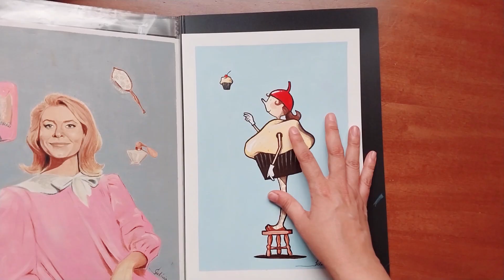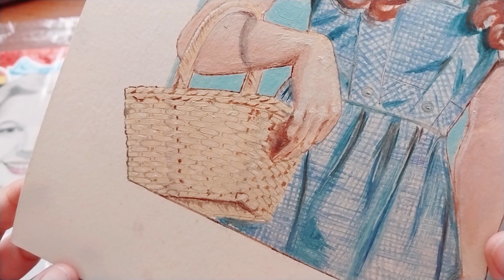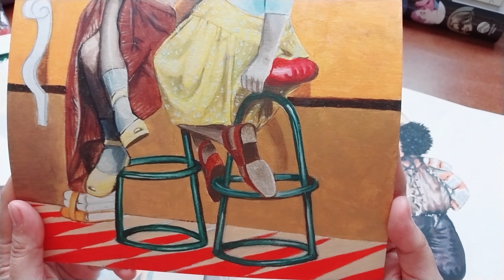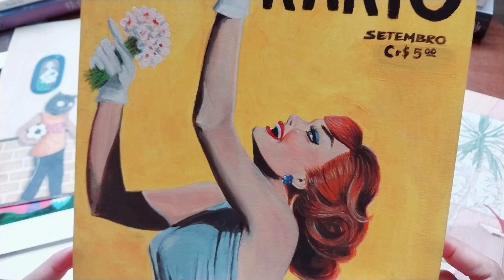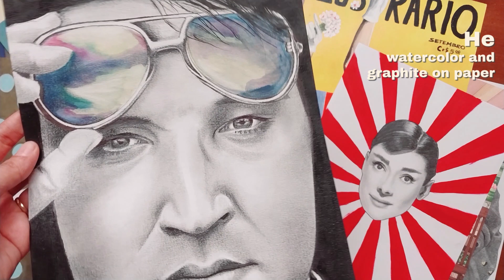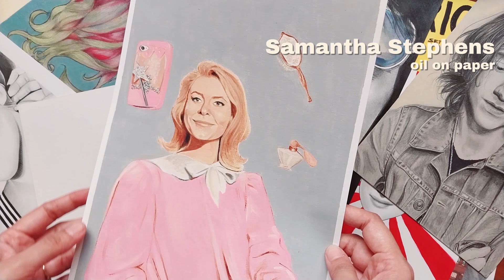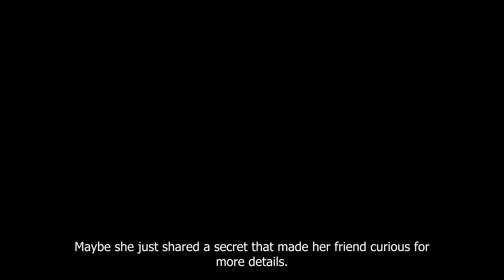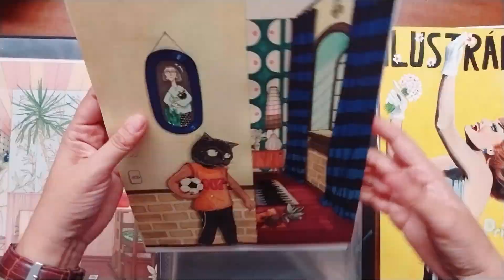Showing my old drawings✨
Hello everyone, I took a few days to travel and organize my studio. In today's video I'm going to show you some old drawings, drawings from various phases. Some unfinished drawings will be completed. Hope you like it. Thanks for being here! 😊

★TIME STAMPS
00:00 Intro.
00:56 Old Drawings.
09:46 Finishing the illustration.
11:52 Organizing the drawings